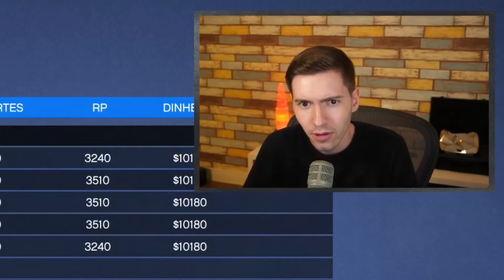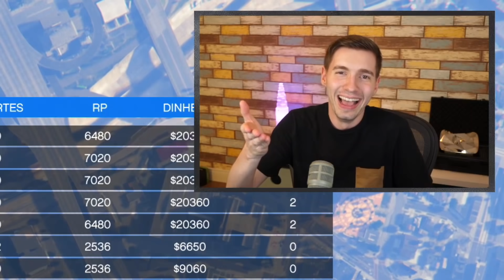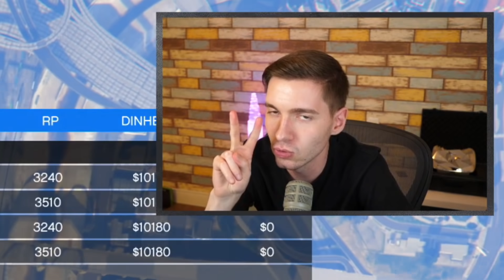GTA V Online: CORRIDA BATE-BATE no CÉU!!! (O FUNIL GIGANTE)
Lipão Gamer joga GTA 5 e faz as corridas mais incríveis do jogo! Aqui no canal você encontra corridas com Mega Rampa, Skill Test, Parkour e muita mitada em todos os vídeos!